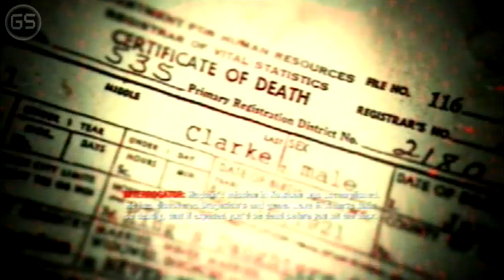Call of Duty: Black Ops #7# Project Nova (Wii)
link's